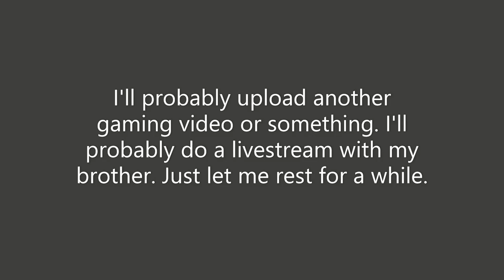I Was In A Charmx Video!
What do I edit with:
Phone (mainly)
Computer (sometimes)
Kinemaster Pro apk (Phone)
Clipchamp (Computer)
Pixellab (Thumbnails)